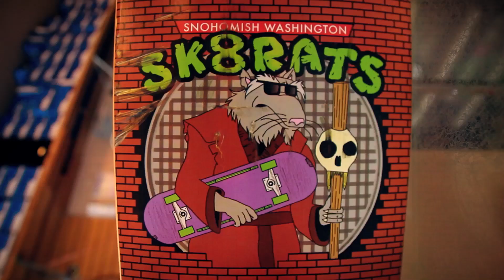Ethan Anderson • Sk8rats Cruiser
Ethan shreds a new Sk8rat cruiser at Mount Vernon park!

Song: Miike Snow - The Wave

Camera:
T2i + Eazy Handle

Lenses:
Tamron 17-50mm f/2.8 (VC)
Opteka 6.5mm f/3.5